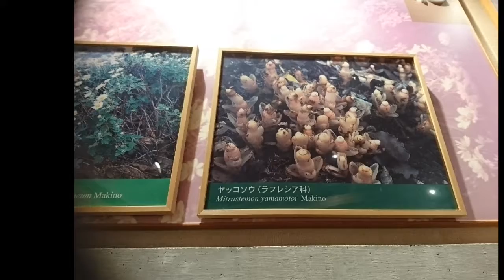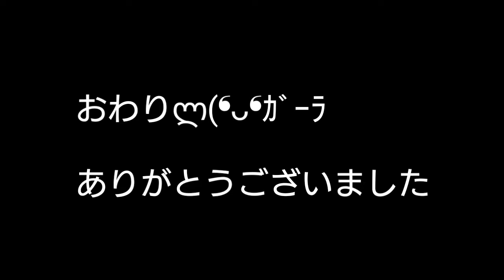四国漫遊 旅の思い出垂れ流し 最後はおまけファットウッド切り出し